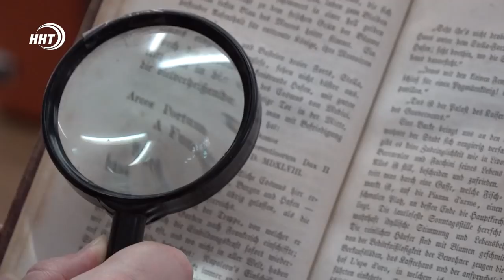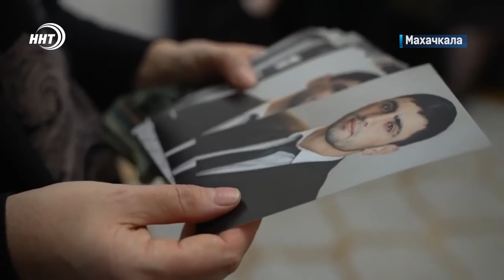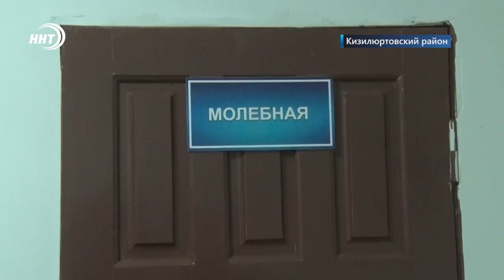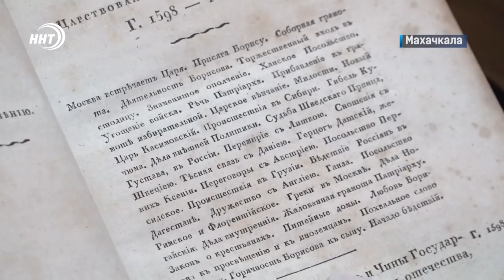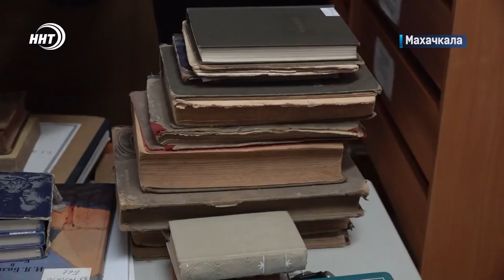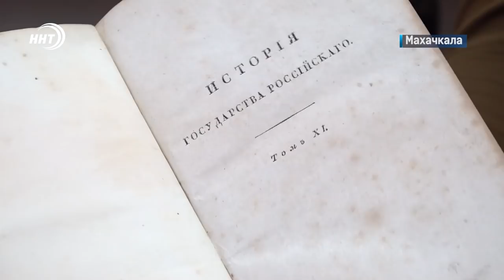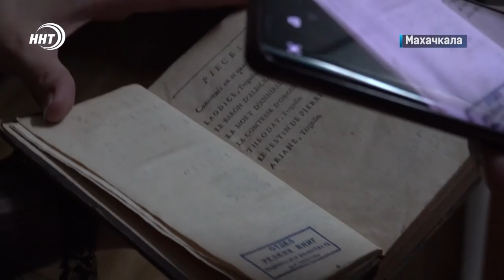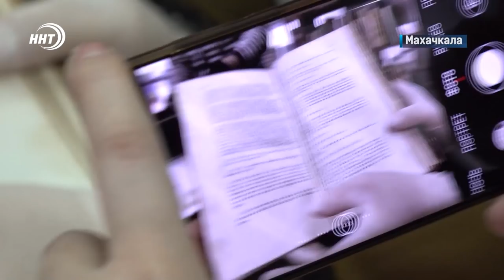Новости Дагестана. Итоги недели за 6.03.2022 года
1. Спас боевых товарищей ценной собственной жизни. Глава государства Владимир Путин присвоил звания героя России Нурмагомеду Гаджимагомедову.

2. УФАС уполномочен заявить! Как антимонопольное ведомство контролирует цены и все ли в их власти расскажем в Итогах недели.

3. Денег нет, но вы стерегитесь! Собаки нападают на детей средь бела дня, а городские службы сетуют на недостаток финансирования и слабую работу комитета по ветеринарии!

4. Уникальная коллекция раритетных изданий. Какие тайны хранят секретные сейфы национальной библиотеки? Об этом смотрите в специальном репортаже наших корреспондентов.

⚡️Итоги недели на ННТ